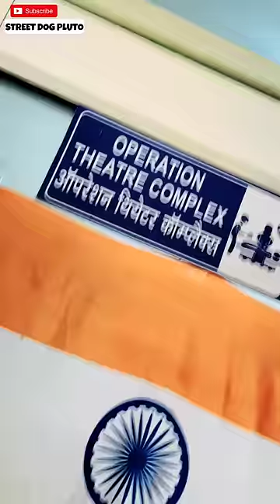Bye Bye Pluto 😥 | #99